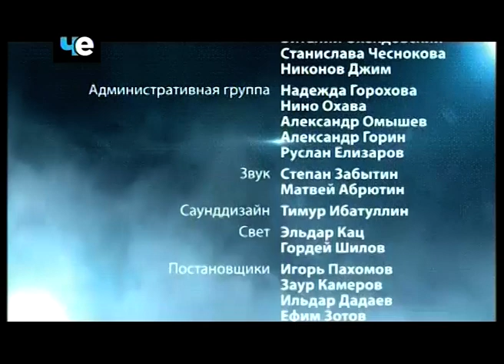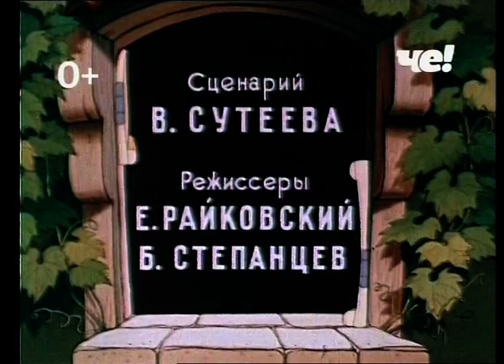Рестарт эфира канала "Че" + смена оформления (Оренбург, 18.08.2018)